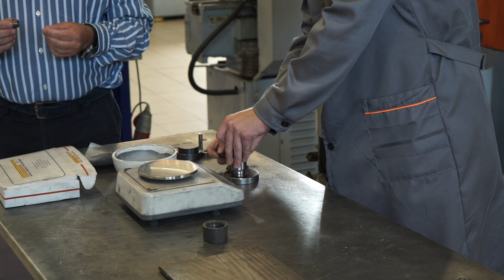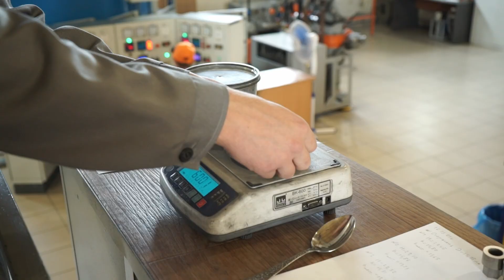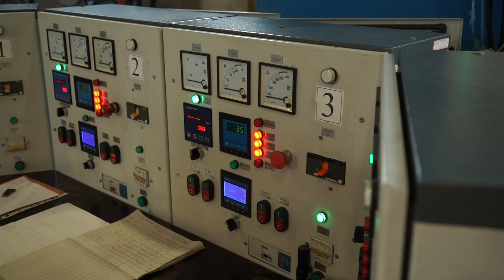Лекция 4. Технология изготовления форсунок для струйной цементации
Приоткрываем завесу тайны и приглашаем Вас на участок порошковой металлургии предприятия "Специальная Строительная Техника".
Алексей Генрихович вместе со специалистами "ССТ" продемонстрируют процесс изготовления цементной форсунки - того самого элемента буровой колонны, в котором происходит преобразование потенциальной энергии, создаваемой давлением насоса, в кинетическую энергию струи.